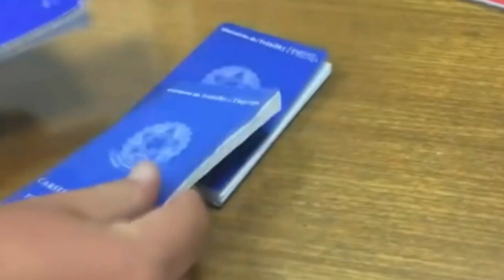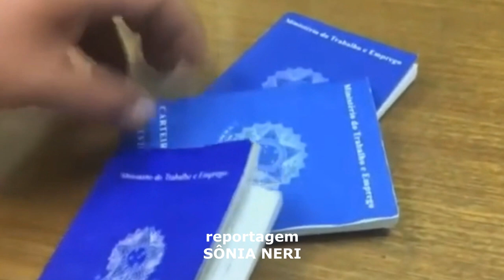MINAS GERAIS TEM A SEGUNDA MAIOR GERAÇÃO DE EMPREGOS FORMAIS NO PAÍS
| MINAS GERAIS |